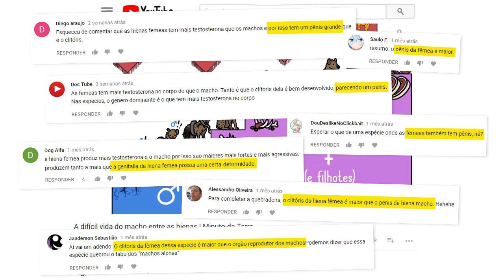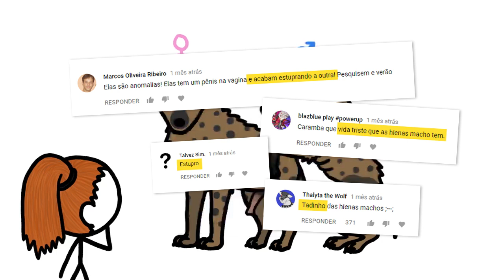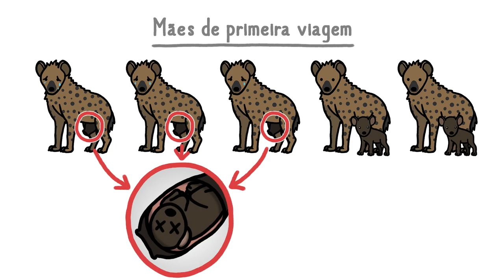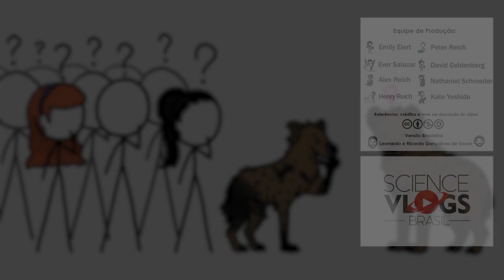Por que as hienas fêmeas têm pênis? | Minuto da Terra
Se você encontrar uma hiena por aí, é bem provável que tenha dificuldades em descobrir se é um macho ou uma fêmea, já que elas têm um pênis maior do que o deles. Em nosso vídeo anterior sobre hienas, descobrimos como elas dominam os clãs e são superagressivas, mas na hora de acasalar e dar à luz aos seus filhotes, nem tudo são flores na vida da hiena-malhada.

Se você gostou do vídeo desta semana, não deixe de conferir esses daqui:

Neste vídeo você aprendeu sobre:
0:37 Hiena-malhada e seu clitóris alongado
0:55 Mamíferos fêmeas com pênis (Macaco-esquilo, Lêmure, Fossa, Urso-Gato-Asiático, Lobo-da-terra, Hiena-castanha e Hiena-riscada)
1:55 Filhotes de hienas

Você também pode fazer uma doação e ajudar o canal a crescer

Quer aprender mais sobre esse assunto? Confira algumas sugestões de pesquisa:
- Pseudopênis: uma estrutura que se assemelha a um pênis, mas é funcionalmente diferente;
- Masculinização: processo pelo qual o feminino parece mais com o masculino.

O Minuto da Terra oferece uma visão divertida do meio ambiente em nossa volta em apenas alguns minutos! Não esqueça de clicar em "Gostei" e se inscrever caso tenha curtido. É grátis!

Créditos: Peter Reich, Emily Elert, Alex Reich, Kate Yoshida, Ever Salazar e David Goldenberg.

Cunha GR, Risbridger G, Wang H, Place NJ, Grumbach M, Cunha TJ, Weldele M, Conley AJ, Barcellos D, Agarwal S, Bhargava A, Drea C, Hammond GL, Siiteri P, Coscia EM, McPhaul MJ, Baskin LS, Glickman SE. (2014) Development of the external genitalia: perspectives from the spotted hyena (Crocuta crocuta). Differentiation. 87(1-2):4-22.

Frank LG (1997) Evolution of genital masculinization: why do female hyenas have such a large 'penis'? Trends Ecol. Evol. 12:58-62.

Frank LG and Glickman SE (1994) Giving birth through a penile clitoris: parturition and dystocia in the spotted hyaena (Crocuta crocuta). J. Zool. 234:659–665.

Frank LG, Weldele ML, and Glickman SE (1995) Masculinization costs in hyaenas. Nature 377:584–585.

Glickman SE, Cunha GR, Drea CM, Conley AJ and Place NJ (2006) Mammalian sexual differentiation: lessons from the spotted hyena. rends in Endocrinology and Metabolism 17 (9): 349–356.

Holekamp, KE, personal communication. August and September 2017.

Muller MN and Wrangham R (2002) Sexual Mimicry in Hyenas. The Quarterly Review of Biology 77 (1):3-16.